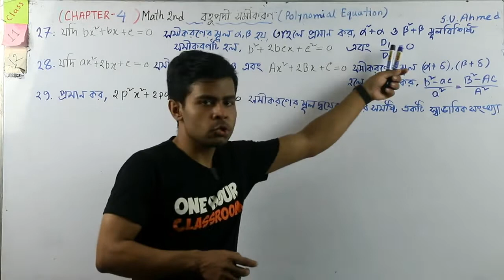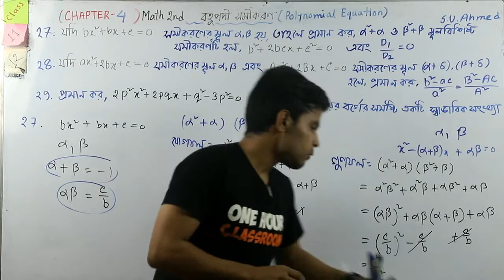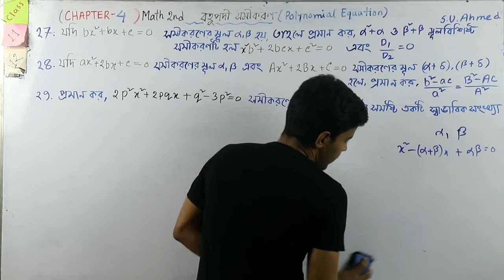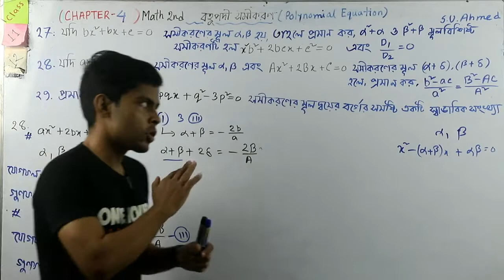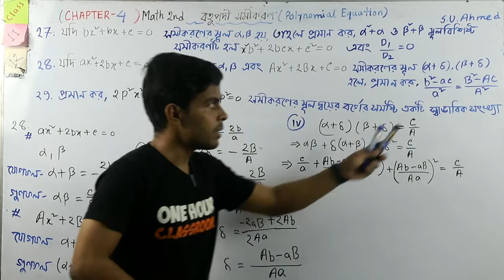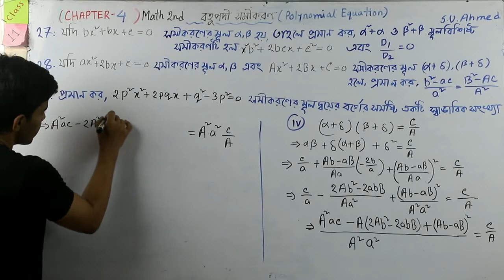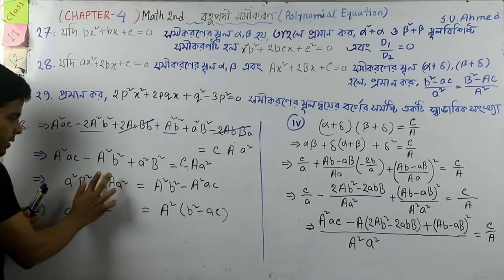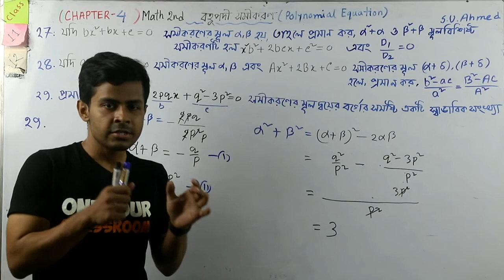Math 2nd Chap-4 বহুপদী polynomial Part - 15 Exercise Maths